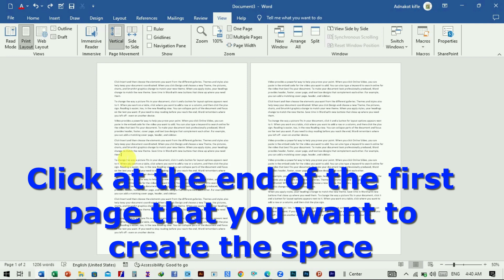How To Add Blank Page In Microsoft Word | Insert a Blank Page in Word